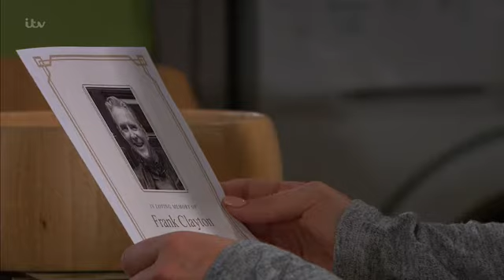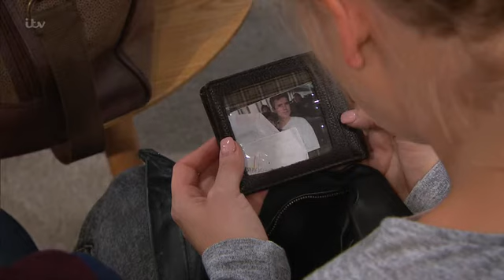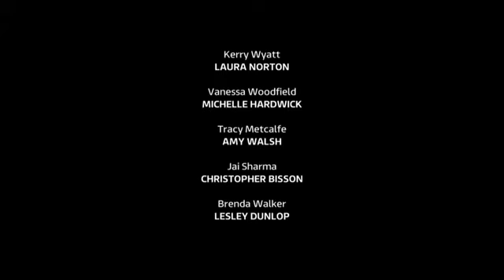Emmerdale 23rd August 2019